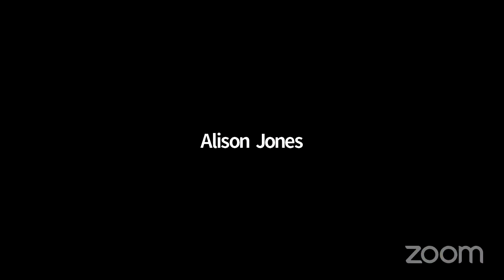Trialing Outpatient Treatments for Moderate COVID Cases | COVID-19 Media Briefing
A new study led by the Duke Clinical Research Institute is looking at whether three existing medications would treat mild-to-moderate COVID-19 effectively. (More information on the study is available here.)

The three repurposed medications, already approved by the U.S. Food and Drug Administration for other uses, are:

- Ivermectin, used to treat parasitic infections;
- Fluticasone, an inhaled steroid commonly prescribed for asthma and chronic obstructive pulmonary disease; and
- Fluvoxamine, a selective serotonin reuptake inhibitor (SSRI), often prescribed for depression.

On Tuesday, institute executive director Adrian Hernandez discussed the study with reporters in a virtual media briefing, where he touched on the need for COVID-19 therapies and making it easy for people across the country to take part in the study.

𝐓𝐡𝐞 𝐏𝐚𝐧𝐞𝐥𝐢𝐬𝐭

Adrian Hernandez, M.D., is a cardiologist, vice dean of the Duke University School of Medicine and executive director of the Duke Clinical Research Institute, where he oversees clinical research programs, clinical trials and clinical education.

𝐌𝐞𝐝𝐢𝐚 𝐁𝐫𝐢𝐞𝐟𝐢𝐧𝐠𝐬
This video is part of a series of media briefings where Duke experts speak on current issues.